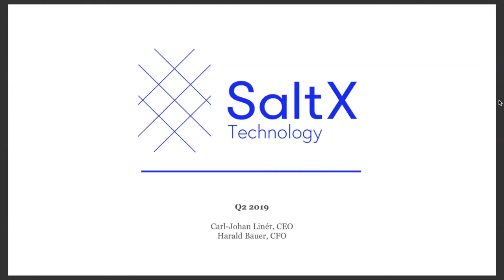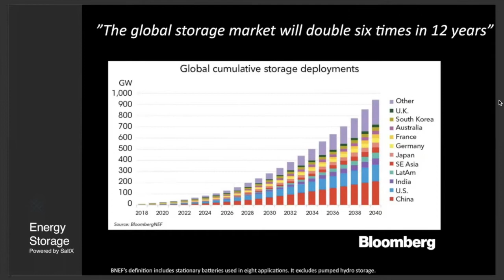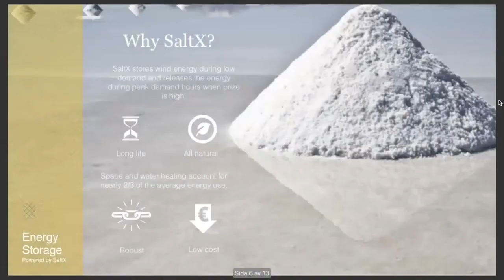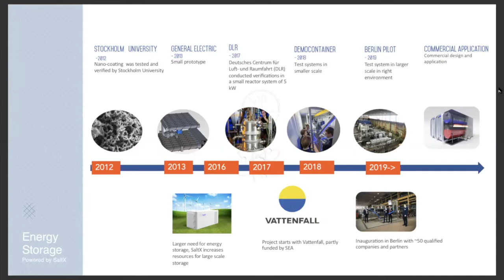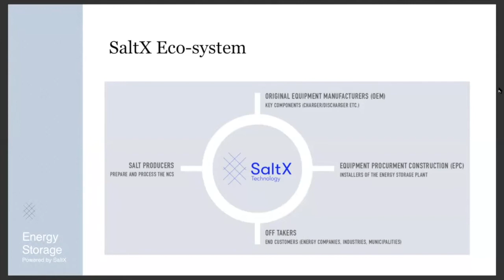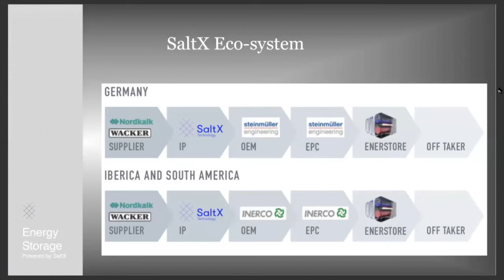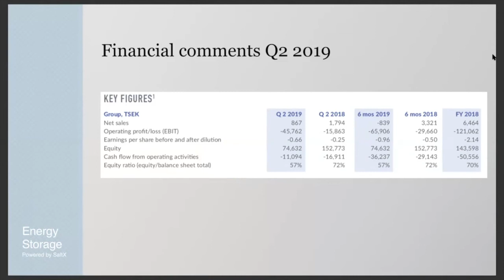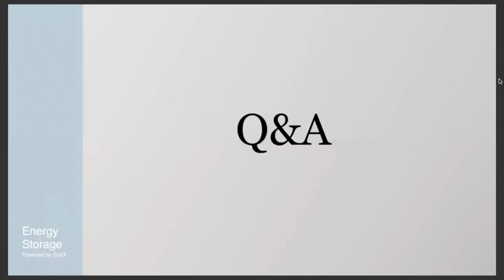SaltX presents Q2 2019